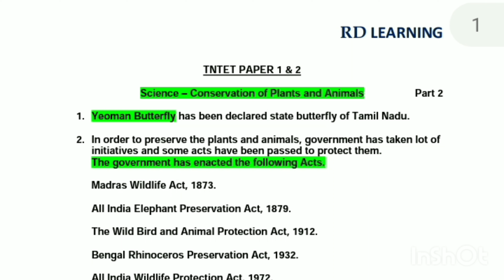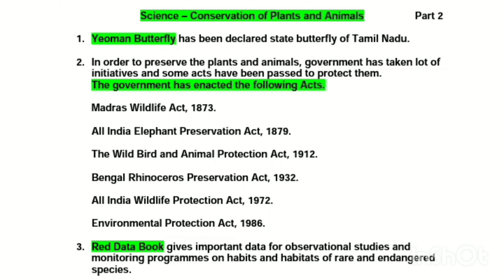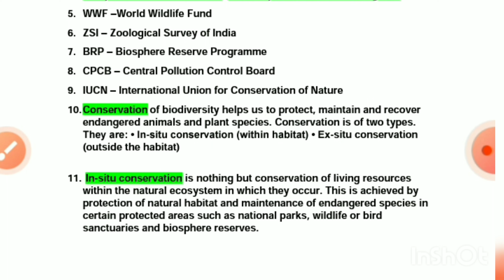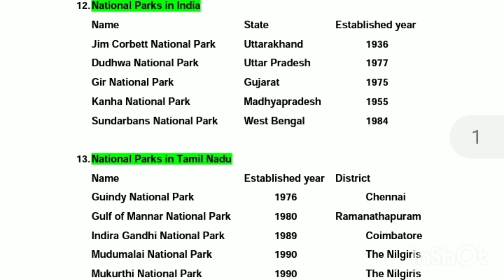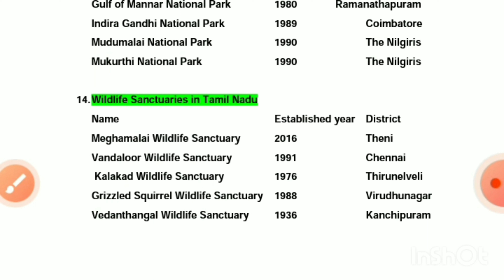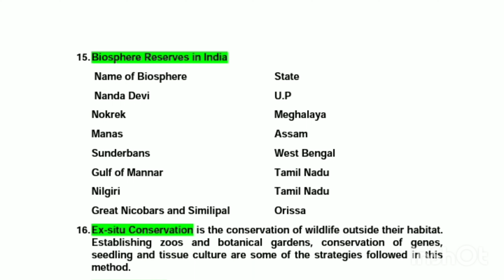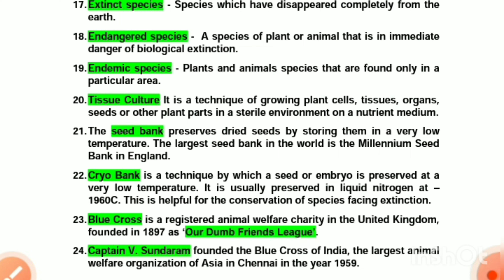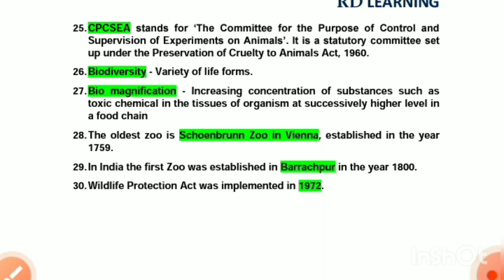TNTET / TNPSC SCIENCE - CONSERVATION OF PLANTS AND ANIMALS PART - 2 | RD LEARNING